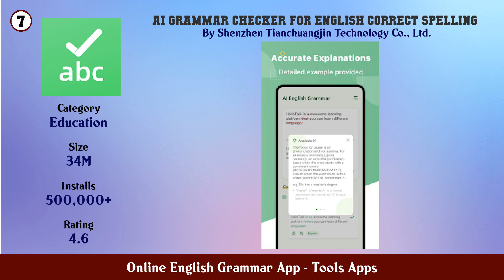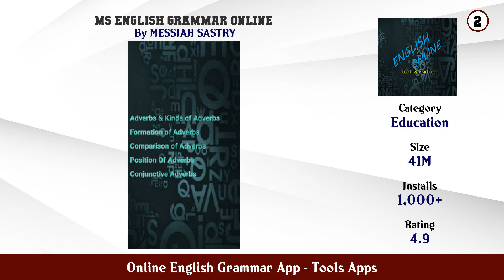Top 10 Green Giant Android Apps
In this video we have listed Top Green Giant Android Apps. This video is for information and reference purpose only.